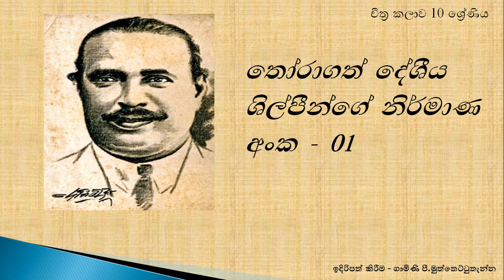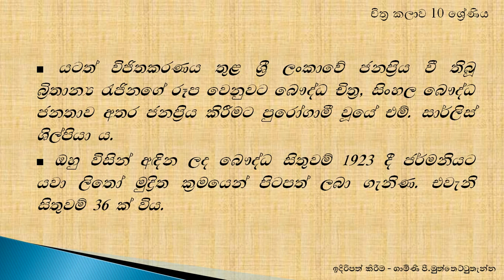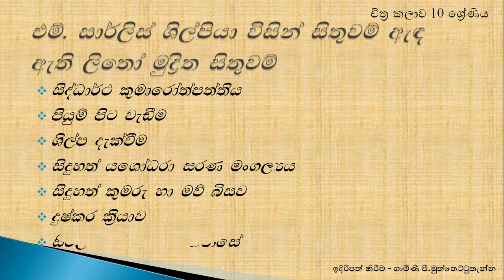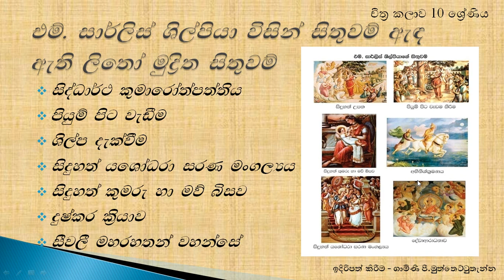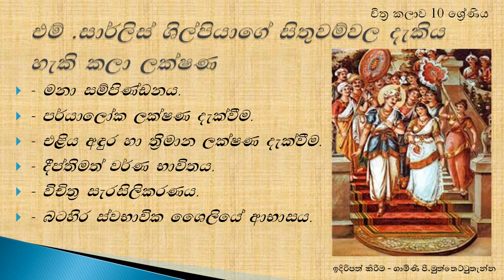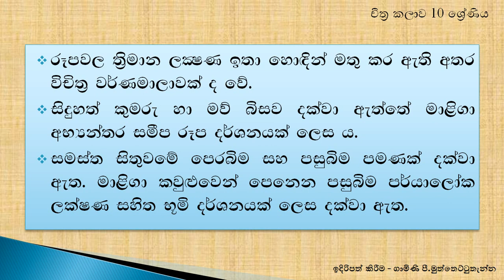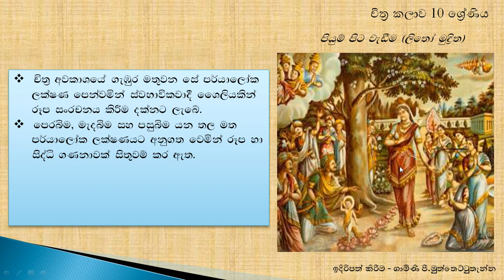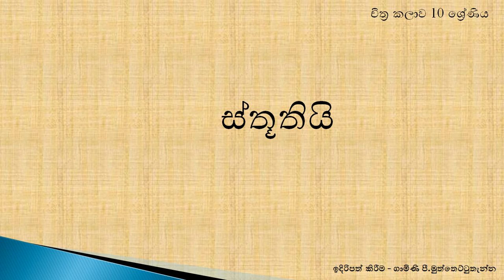චිත්‍ර කලාව 10 ශ්‍රේණිය ගාමිණි පි මුත්තෙට්ටුතැන්න